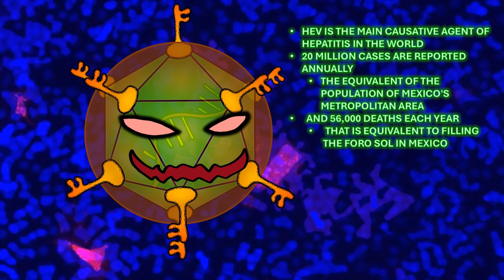Axioma 0 : An Invisible Virus | 1ª FERIA DE INVESTIGACIÓN BIOMÉDICA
AXIOMA 0: AN INVISIBLE VIRUS
Carlos Madrigal Flores & Nora Alma Fierro González
Instituto de Investigaciones Biomédicas

Original story- Nora Alma Fierro González
Based on characters from Carlos Madrigal Flores
Production & Animation- Carlos Madrigal Flores

Photos by the Department of Immunology, IIBO, UNAM

Songs
URL Melt - Unicorn Heads
Innovation - John Sib

1ª FERIA DE INVESTIGACIÓN BIOMÉDICA, Instituto de Investigaciones Biomédicas – UNAM
CRYER, ATOMIC SCOUT and all related characters are owned and authored by Carlos Madrigal Flores